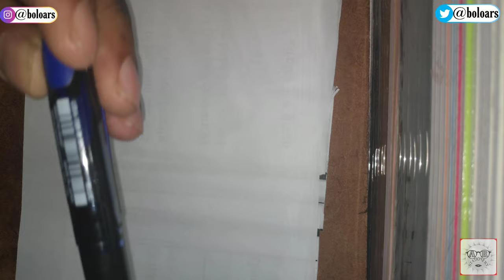UNI-BALL AIR PEN UBA-188-M MICRO | uni ball pens | uniball air micro 188m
DOSTO IS VIDEO MAIN HUm BHat karne wale hai uni-ball click-gel

ABOUT OUR CHANNELS::

TO ALL MY STUDENTS, BROTHER, SISTER, TEACHER, MASTERS,I GIVE U BEST STATIONARY CHANNEL. Like:: Cello pen, camlin crayon, Faber castle, Flair pen, geometry box, colour pencils, much more